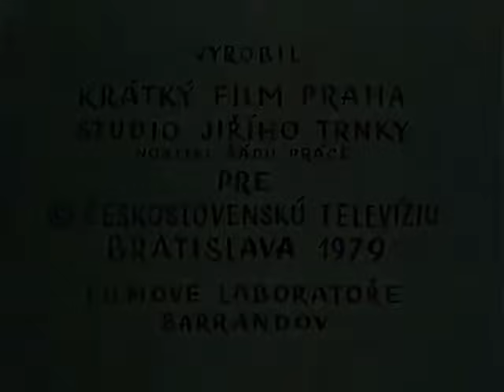Pat i Mat - Odcinek 5 Bujane krzesło